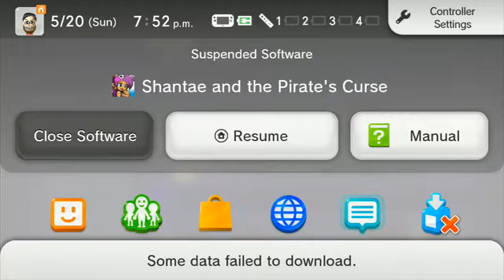Lettuce play Shantae and the Pirate's Curse part 10